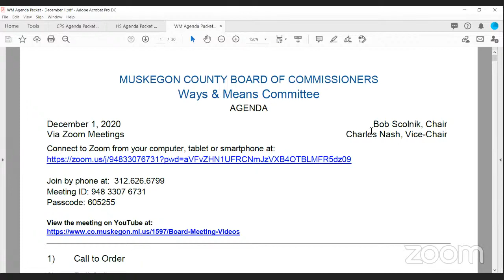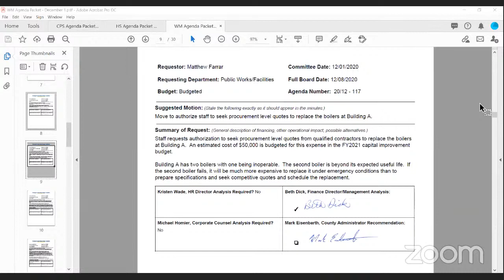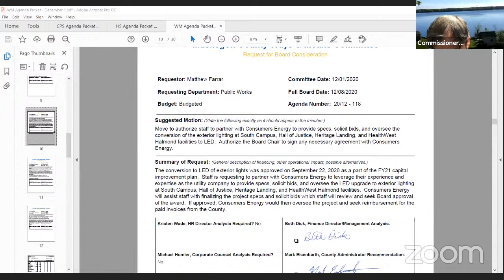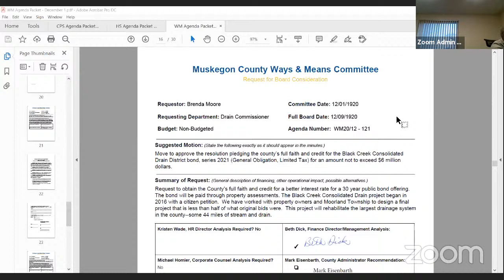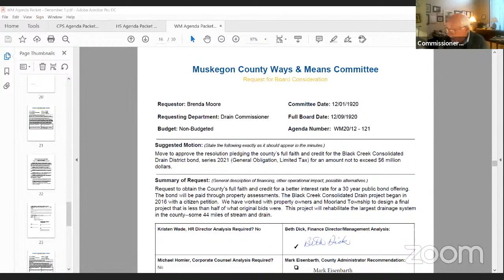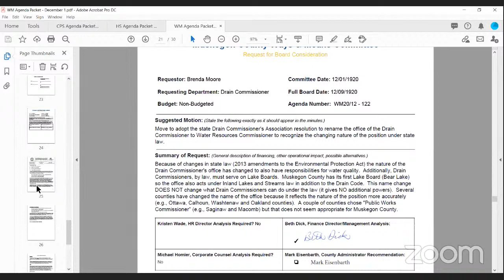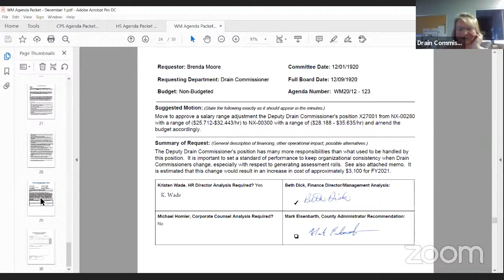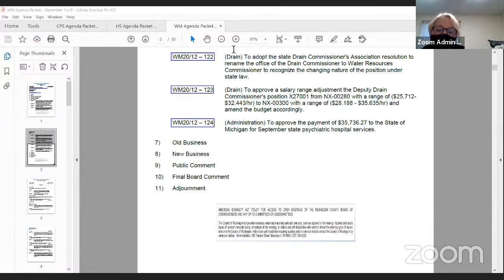Muskegon County - Ways & Means Committee Meeting - December 1, 2020